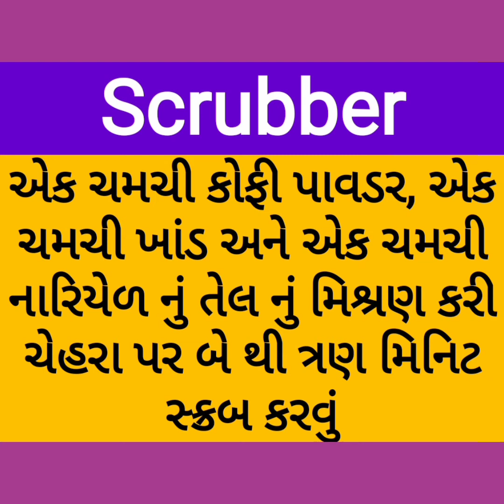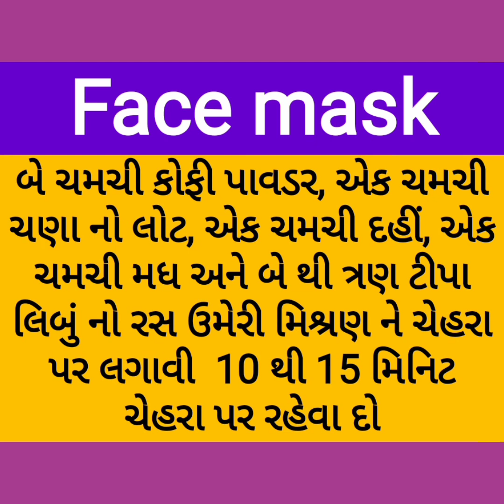facial for beautiful face | ફેસિયલ | ચેહરાની સુંદરતા વધશે | ચેહરો લાગશે ચમકવા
અહીં આ વિડિઓ માં કોફી ફેશિયલ અંગે ચર્ચા કરેલી છે